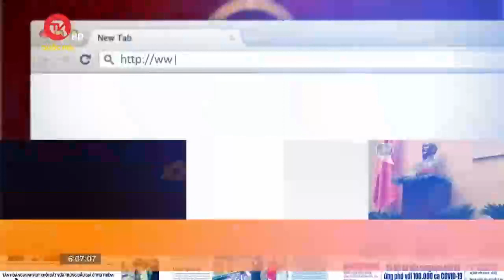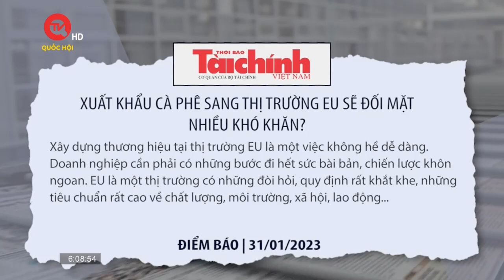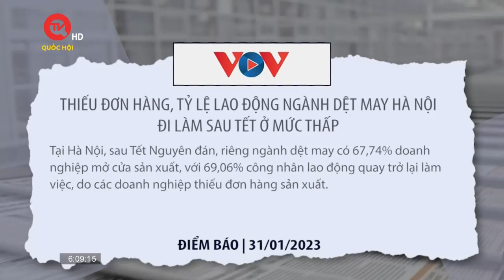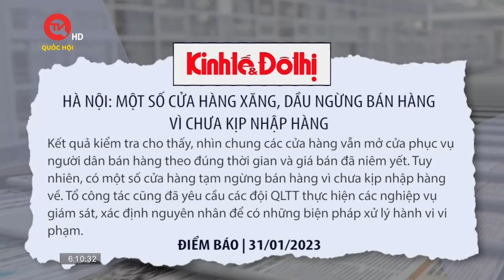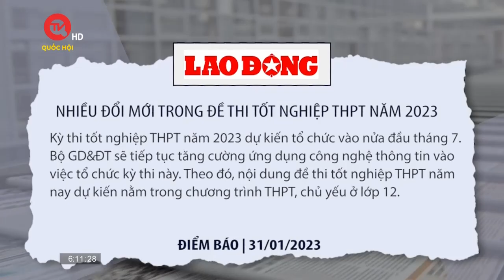Bộ Xây dựng: Số doanh nghiệp địa ốc phá sản tăng gần 40% | Truyền hình Quốc Hội Việt Nam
Bộ Xây dựng: Số doanh nghiệp địa ốc phá sản tăng gần 40%; Xuất khẩu cà phê sang thị trường EU sẽ đối mặt nhiều khó khăn?; Thiếu đơn hàng, tỷ lệ lao động ngành dệt may Hà Nội đi làm sau tết ở mức thấp; Hà Nội: Một số cửa hàng xăng, dầu ngừng bán hàng vì chưa kịp nhập hàng ... là những tin tức đáng chú ý trên các mặt báo sáng 31/1/2023.